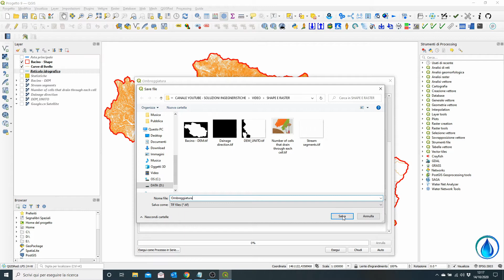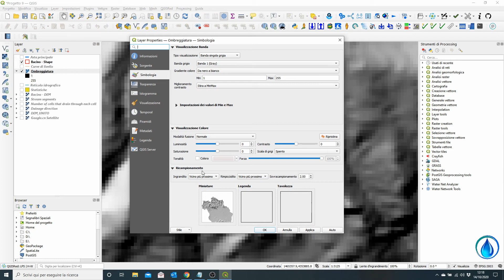Lezione 9 - QGIS per l'Ingegneria Idraulica - Modello di ombreggiatura (hillshade) [SUB-ENG]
Il video illustra il procedimento utilizzato per realizzare il modello di ombreggiatura (hillshade) a partire dal DTM. Lezione 10